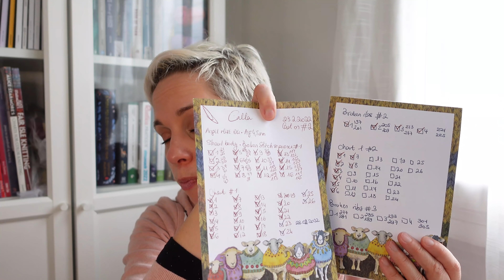Inspirations S4 Ep8 - Brocéliande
Bienvenue dans l'épisode 8 de la saison 4 d"Inspirations", mon podcast dédié au tricot et à la teinture de la laine.

Cliquez sur le "PLUS" ci-dessous pour les notes de l'épisode

Liens utiles

Merci merci merci de partager vos créations avec le hashtag tricotetstitch sur Instagram!

KALs et évènements en cours:

Fanfare des FO - Le fil du mois de mars ouvert sur Ravelry

Pour jouer sur Instagram

Pour participer:
- Poster une photo de votre projet fini ou en-cours sur Instagram avec tricotetstitchFOfanfaremar2022 et/ou dans le groupe Ravelry - si vous postez dans les deux, cela double vos chances de gagner - avant le 31 mars minuit heure de Paris.
- Pour les projets en cours déjà utilisés précédemment, vous pouvez les utiliser à nouveau à condition d'avoir avancé dessus un minimum ;-)
- A gagner ce mois ci: un écheveau du coloris du mois de l’Almanach de la Tricoteuse de Chaussettes, “Brocéliande”, base au choix. Ce prix sera attribué par tirage au sort parmi les entrées Ravelry et Instagram.

- Je tirerai le.la gagnant.e au sort début avril!

00:00 | Introduction
07:34 | Almanach de la Tricoteuse de Chaussette - Mars
22:33 | Projets en cours

~ Almanach de la Tricoteuse de Chaussettes - Mars 2022 ~
Coloris du mois: Brocéliande
- Patron du mois | Basic Sock with a Double Gusset Heel de Cristi H. Payne

~ Agenda
Fête de la Tonte et de la Laine, Bergerie Nationale de Rambouillet, 26 et 27 mars 2022

Matériel que j'utilise pour le podcast:
Appareil photo Sony ZV-1
Trépied Neewer 2-en-1 Monopode avec Colonne Centrale Rotative 360 Degrés
Lumière LED Ring Light, 10 Pouces LED Anneau Lumière avec Trépied